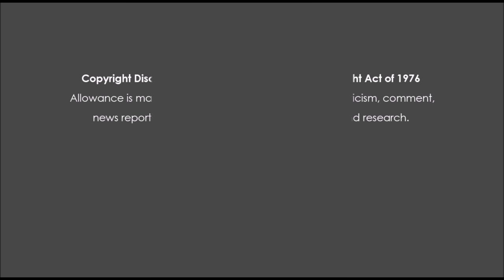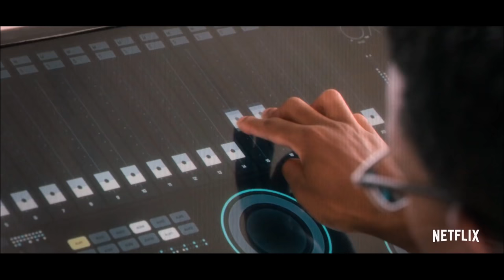Black Mirror: Netflix: Season 5 Trailer Explained Breakdown | Everything You Need To Know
Black Mirror: Netflix: Season 5 Trailer Breakdown | Everything You Need To Know About The Upcoming Season by Deffinition

Read the full Black Mirror: Netflix: Season 5 Trailer Explained Breakdown | Everything You Need To Know

"Vibes"
Instrumental by Homage

Welcome to the heavy spoilers show, I’m your host Deffinition and this is the channel where we explain it so you don’t have to.

The trailer for season 5 of black mirror has just dropped and there’s a lot to unpack from it.

Throughout this, I’ll be breaking down everything that you need to know about the upcoming three episodes and who stars in them.

This is full spoilers ahead so if you want to go into the show as blind as possible then I highly suggest that you turn off now.

With that out the way let’s get into my black mirror season 5 trailer breakdown.

Black Mirror Season 5 Release Date
The first thing you need to know about season 5 of Black Mirror is that it releases worldwide on Netflix on June 5th. This is a slightly shorter season than the previous lot with the show only running for three episodes in total.

This season is clearly technology focused on smartphones, and there are some amazing things that we can take from the trailer.

First Episode
The first episode stars Andrew Scott who seems to be sick of society and after taking a boy hostage has become a fugitive. Scott’s character is fed up of the way that people are constantly on their phones and is doing something dramatic in order to hopefully lift people’s heads above the screens though they actually seem more bothered about filming the action in front of them.

I think this will be interesting as I’m always annoyed by people I see out and about sitting together at a restaurant or something lost in social media so this could be something that I can definitely relate to, just not the whole taking people hostage thing.

Second Episode
The second episode stars Anthony Mackie who gets caught by his wife looking at pictures of girls with his friend on his phone. This clearly is a comment on Instagram and photoshopped images with the opposite sex always appearing perfect due to filters and such and how in real life things don’t really look like that.

I definitely think this is a much-needed episode as body image and relationship dissatisfaction can often be blamed on social media and the amount of fakeness that goes into it.

black mirror netflix season 5 trailer breakdown and everything you need to know

Third Episode
The third episode stars Miley Cyrus who is a superstar and has released a doll that attempts to raise people’s self-esteem by talking to them.

This obviously a commentary on how people compare themselves with celebrities and think that their lives are lacking and how idolisation can provide a lot of negativity in ones life that becomes hard to get over.

All in all I think it looks like a great season and I can’t wait to see what issues it tackles.

Black Mirror has always been phenomenal and it deals with subjects with respect in ways that I think that shows like the twilight zone don’t.

Your Thoughts
Obviously, I’d love to hear your thoughts on the trailer and if you took anything else from it.

Comment below and let me know and if you enjoyed this video then please like it and make sure that you check out my full trailer breakdown of IT Chapter 2 which will be linked at the end.